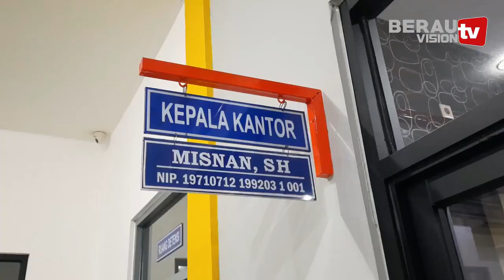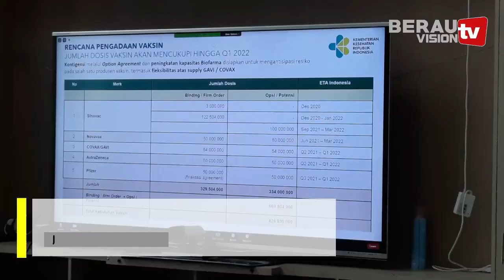BERITA 16 FEBRUARI 2021